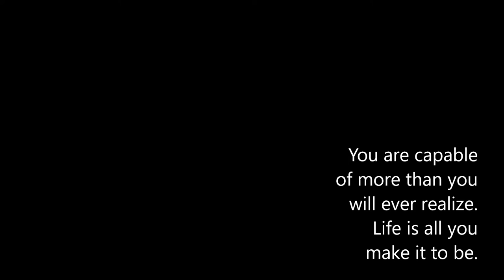Charles A. Debczak - Eerie Regality [Unreleased Single]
I guess my artist name will be Charles A. Debczak, but consider Charles Debczak and The Almighty C to be aliases